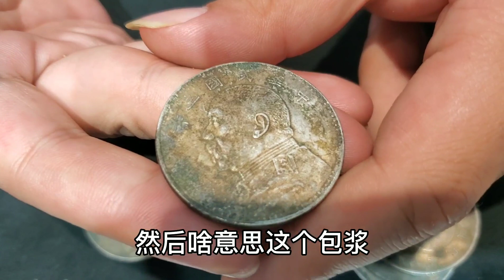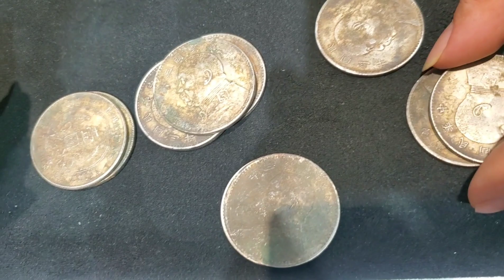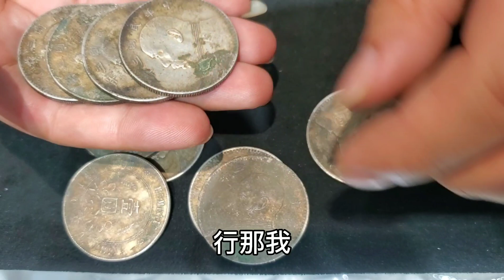碰到有猫腻的传家宝银圆，小闫指出很多问题，老哥这反应暴跳如雷【小闫打铁镯】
请放心，本视频是一部原创拍摄的视频，没有任何不良行为。 男子拿十块银圆找小闫鉴定，说是祖传三代传下来的，小闫一看这银圆有猫腻啊，不能收！